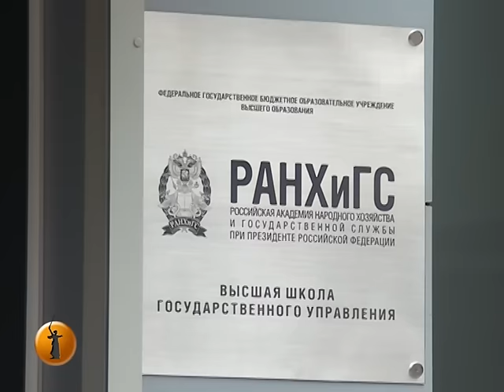«Высота 102» ТВ: В Волгоградской области готовятся проститься с капитаном аэробуса А321